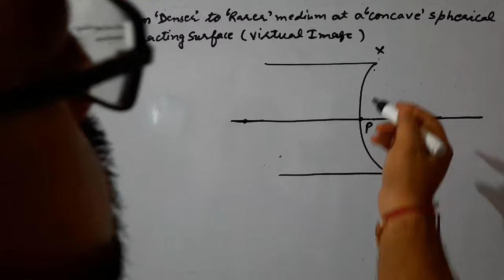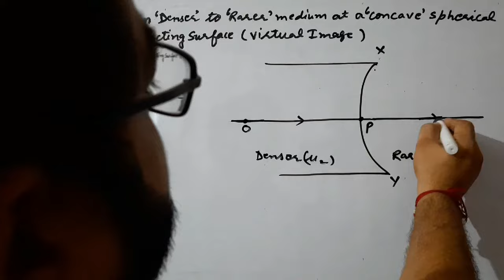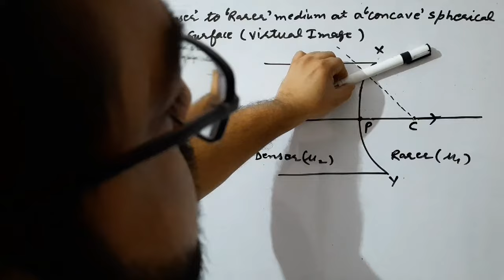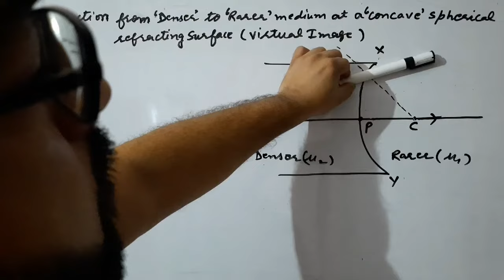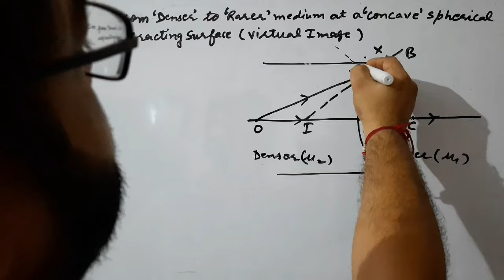Refraction from Denser to Rarer Medium at Concave Spherical Refracting Surface